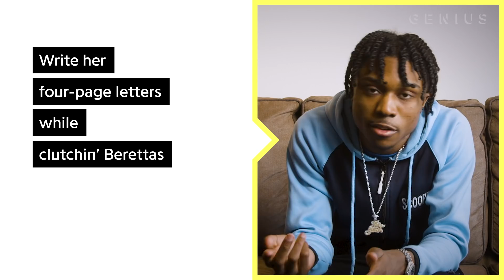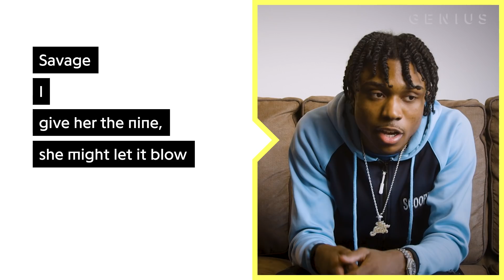Scorey "Dior You" Official Lyrics & Meaning | Verified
Scorey’s “Dior You” is one of his biggest hits since he signed with Polo G’s label, Only Dreamers Achieve, last year. The song, which is produced by Aidan Han and Berki, has already racked up 1.6 million Spotify streams to date. On the track, Scorey raps about buying the freshest designer fits for his girl.